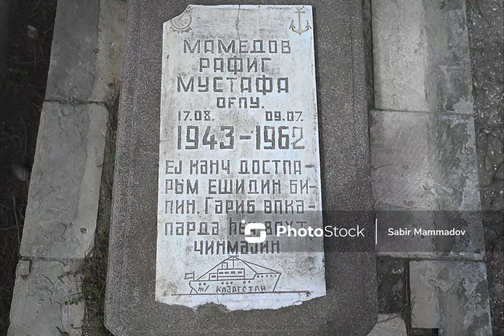Novxanı qəbiristanlığında peşəsinə uyğun baş daşı qoyulan qəbirlər: 18 aprel 2022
Graves in Novkhani cemetery which laid in accordance with their profession: April 18, 2022

Необычные надгробия на кладбище поселка Новханы: 18 апреля 2022 года

Azerbaijan, Baku Photo: Sabir Mammadov